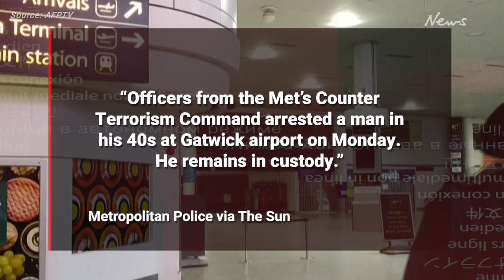Russian ‘spy’ arrested in UK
A Russian man has been arrested at a UK airport for allegedly spying on behalf of President Vladimir Putin.